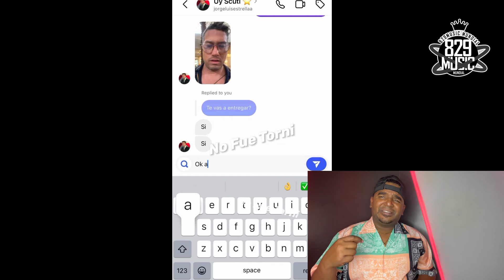ASÍ PASÓ TODO’ AQUÍ DEJO EL VIDEO DEL QUE TODOS HABLAN DEL JOVEN QUE ASALTÓ EL BANCO